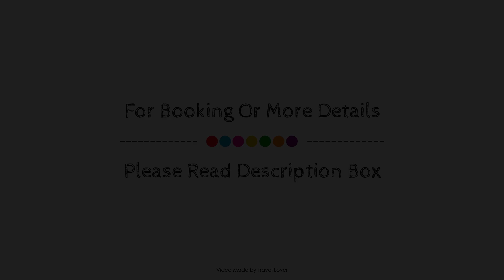Balyett Farmhouse B&B, Stranraer, United Kingdom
About Property:
Balyett Bed And Breakfast is a popular choice amongst travelers in Stranraer, whether exploring or just passing through. Featuring a complete list of amenities, guests will find their stay at the property a comfortable one. Free Wi-Fi in all rooms, luggage storage, car park are there for guest's enjoyment. Some of the well-appointed guestrooms feature heating, alarm clock, fan, executive lounge access, television. Enjoy the hotel's recreational facilities, including fishing, garden, before retiring to your room for a well-deserved rest. Balyett Bed And Breakfast combines warm hospitality with a lovely ambiance to make your stay in Stranraer unforgettable.
Searching For
1. Balyett Farmhouse B&B - Stranraer
2. Balyett Farmhouse B&B - Stranraer Virtual Tour
3. Balyett Farmhouse B&B - Stranraer Rooms
4. Balyett Farmhouse B&B - Stranraer Amenities
5. Balyett Farmhouse B&B - Stranraer Videos
6. Balyett Farmhouse B&B - Stranraer Offers
7. Balyett Farmhouse B&B - Stranraer Deals
Audio Credit:
Track Title: Reasons To Hope
Artist: Reed Mathis